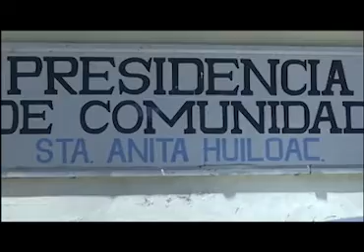Piden vecinos de Huiloac regularización del servicio de agua